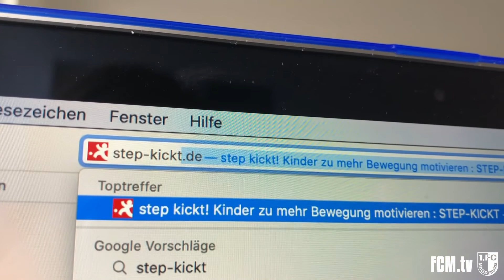Morten Behrens begrüßt seine step kickt! - Teams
Willkommen bei step kickt!